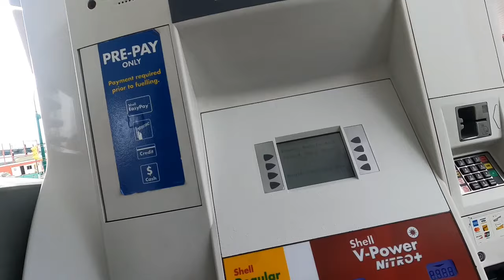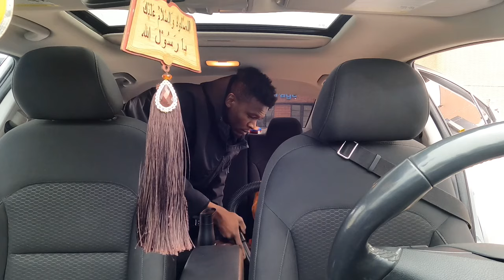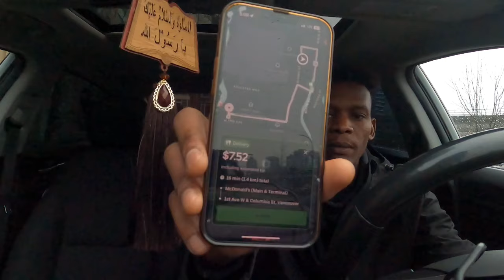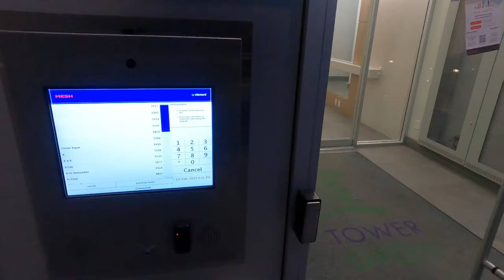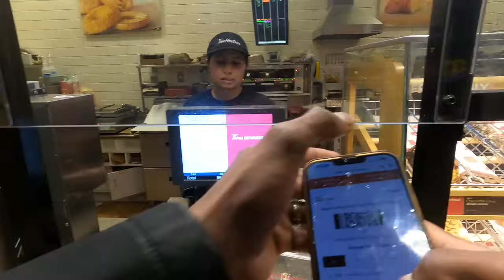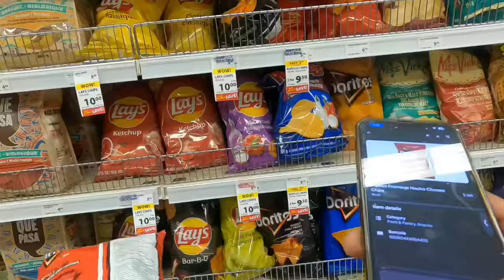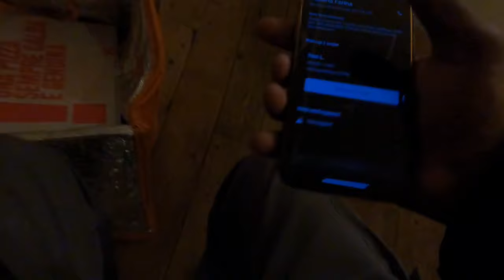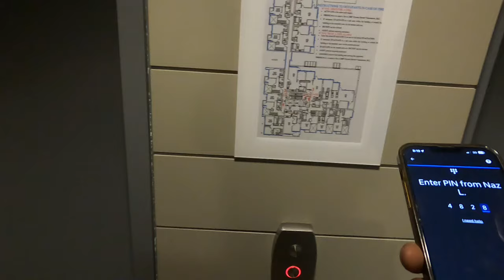الهجره الي كندا يوم من حيات سوداني مقيم بكندا 🇨🇦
I just invited you to earn with Uber. Earn at least $2,510 for your first 220 passenger trips in 30 days.